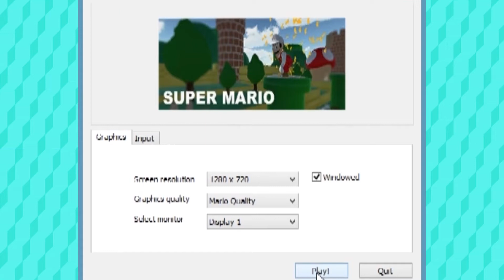Flash Games: Super Mario Unity